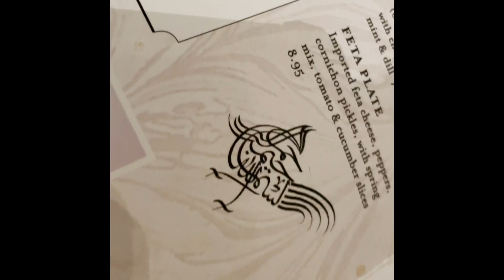TRIP TO ORLANDO WITH THE FAMILY!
Had a great time with my family, God bless them all and grant them the highest Janna, firdaws in cha allah! I love you guys.